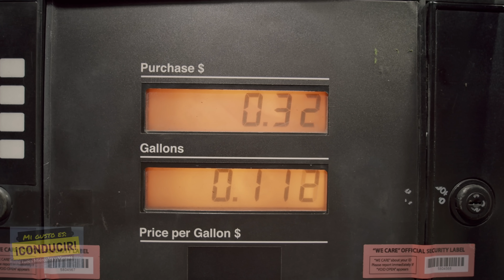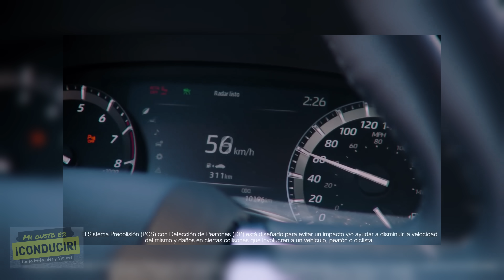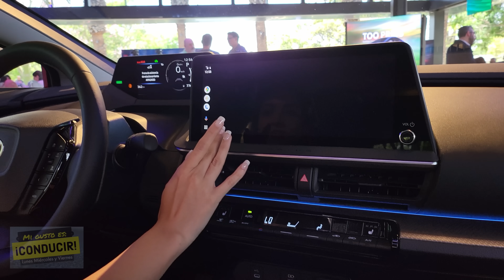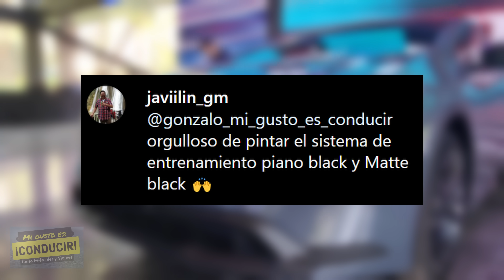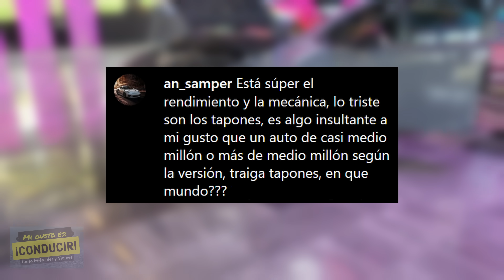"Este auto recorre 30 km con UN SOLO LITRO de combustible" [Mi Gusto es Conducir]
Sabias que este auto puede ir muy lejos con muy poco combustible? Este es el nuevo Toyota Prius 2023 un coche híbrido eléctrico con el mejor consumo, que demuestra que se puede ahorrar combustible y cuidar el medio ambiente, es una auto perfecto para familias, plataformas, uber, jóvenes, cualquiera que quiera ahorrar y cuidar al planeta